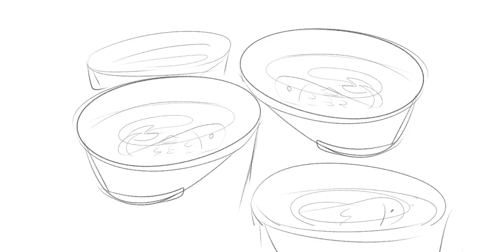birbza brings salmon to wilboo - osmp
I was so mad that the trim fucked the whole video last time that i kinda thought it wasnt worth to try it again,